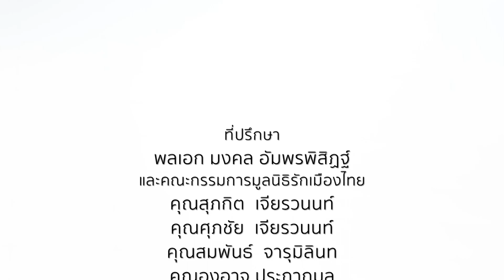โครงการ “อาสาตาจราจร”⎜รักเมืองไทย⎜7 ธ.ค.66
รักเมืองไทย⎜โครงการ “อาสาตาจราจร”
O/A : 7 ธ.ค.66

แขกรับเชิญ :
• นพ.แท้จริง ศิริพานิช
เลขาธิการมูลนิธิเมาไม่ขับ

พิธีกร :
• ดร.ฐาณิญา พงษ์ศิริ